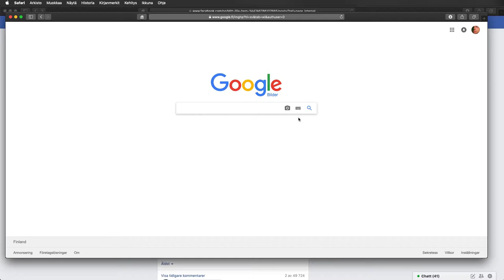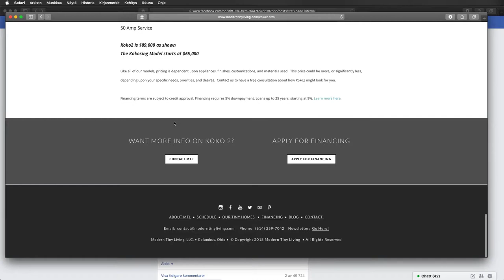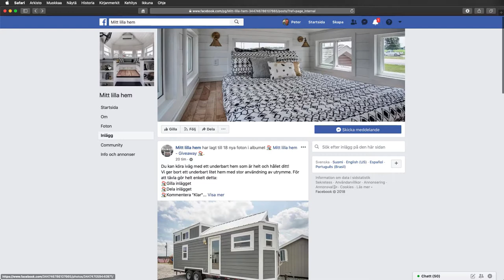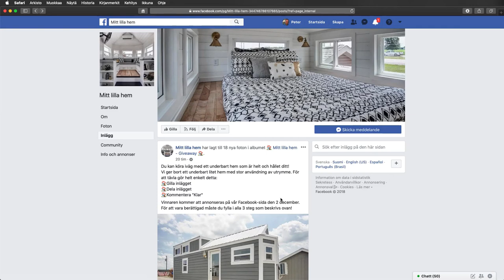Hur kan jag upptäcka lurendrejerisidor på nätet?